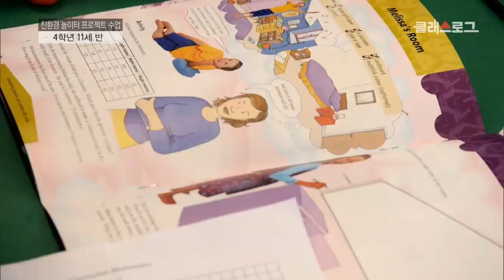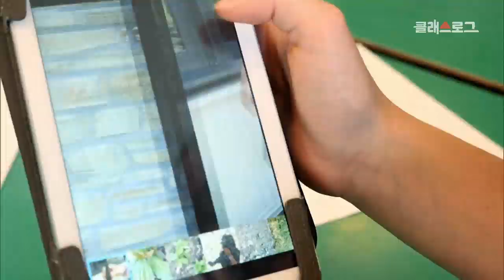[교육프라임] 교육패러다임 대기획 공부의 재구성 1부 - 01 PBL을 아시나요? 스피치 프로젝트(말하기), 놀이터 프로젝트(수학)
[교육프라임] 교육패러다임 대기획 공부의 재구성 1부
-  01 PBL을 아시나요? 스피치 프로젝트(말하기), 놀이터 프로젝트(수학)

프로젝트 기반 학습법인 PBL을 아시나요? 뉴질랜드의 모든 학교가 PBL 수업을 한다고 합니다. 스피치 프로젝트를 통해 말하기 수업을, 친환경 놀이터 프로젝트를 통해 수학 수업을 살펴보자. 영상을 통해 확인하세요~!

1. University free icon
author:Good Ware pack:Building